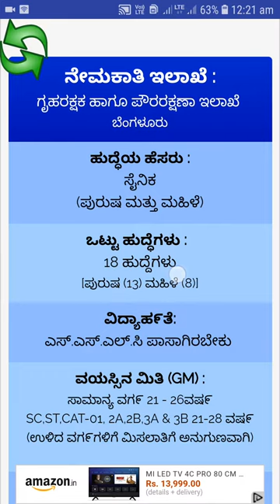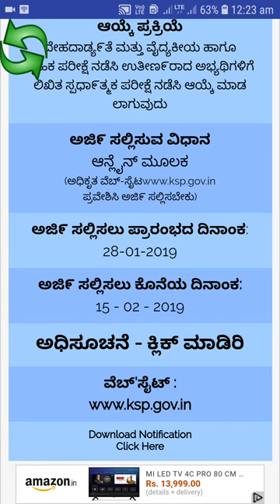Karnataka State Police (KSP)-1OTH PASS CANDIDATES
KSP Recruitment 2019 – Apply Online 18 Sainik Posts @ ksp.gov.in

KSP Recruitment 2019: Karnataka State Police (KSP) recruiting 18 candidates to fill their Sainik job posts in Karnataka.  Job Aspirants are requested to go through official website KSP job notification 2019 before apply. KSP recruitment board, applications are accepting in Online mode.  The official website of Karnataka State Police is ksp.gov.in.

KSP Recruitment 2019 Vacancy Details
Govt Department Name: Karnataka State Police (KSP)
Sainik 18
KSP Jobs – Eligibility Details

Age Limit:

Application Fee: Job applicants need to pay the below application charges to participate in KSP recruitment for Sainik posts, through Online.

SC/ST/PWD/Ex Servicemen: Rs.100/- (Rupees One Hundred)
Gen & OBC:: Rs.250/- (Rupees Two Hundred & Fifty)
Selection Process: Candidates will be selected on the basis of Written Examination

How to apply for Karnataka State Police Vacancy
Interested and eligible candidates can apply online through the official website of KSP recruitment, ksp.gov.in

KSP 2019 Notification – Important Dates
Important Links